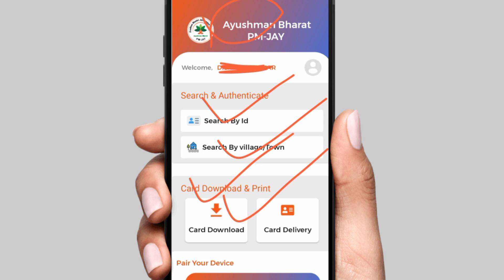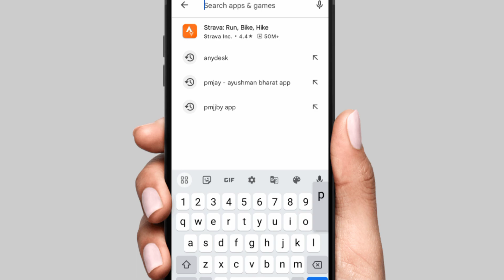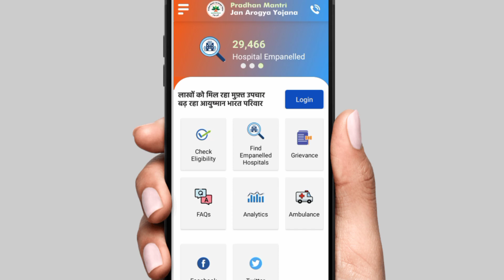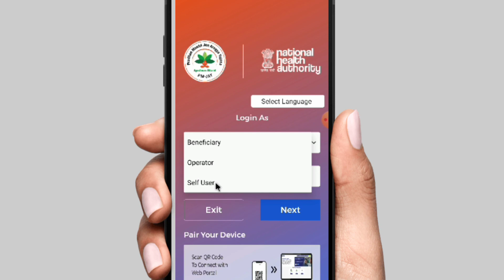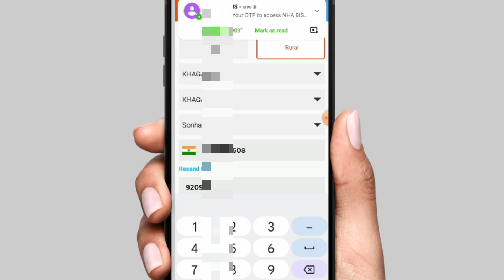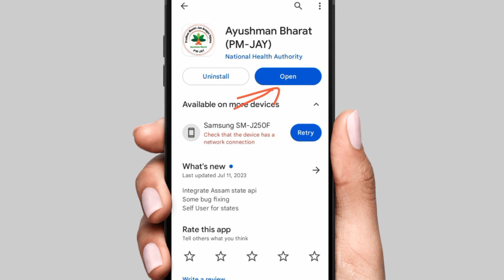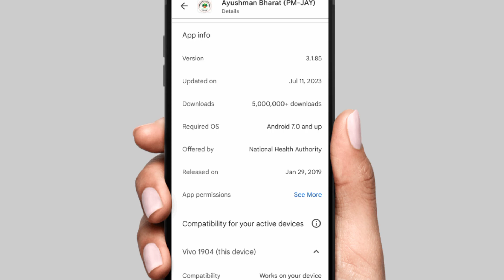Pmjay App में Registration होना शुरू 2 मिनट में मिलेगा ID Password | Ayushman Card kaise banaye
csc ayushman card kaise banaye

educational
the
for purposes such as criticism, comment,
news
reporting, teaching, scholarship,voter card,
ration card,
driving licence, pan card, aadhar card,
ayushman card,
e shram card and research.
is a use permitted by copyright statute that
might
otherwise be infringing. Non-profit,
educational or
use. All
credit for copyright materiel used in video
goes to

(Himanshu Shrivastava)